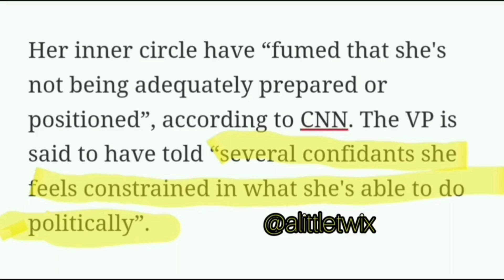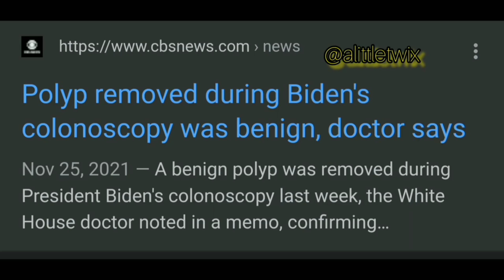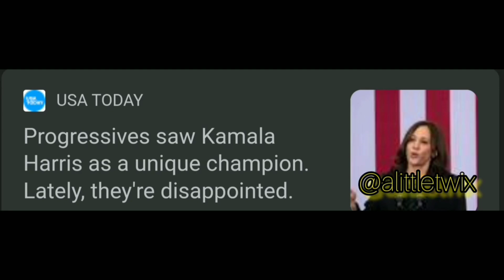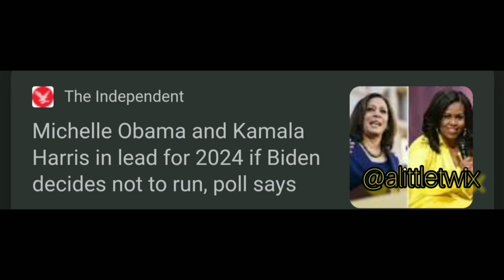kamalaharris is the best they got.. how soon we forget.